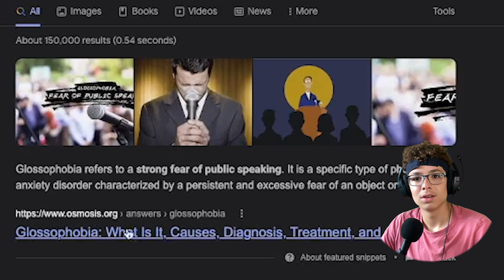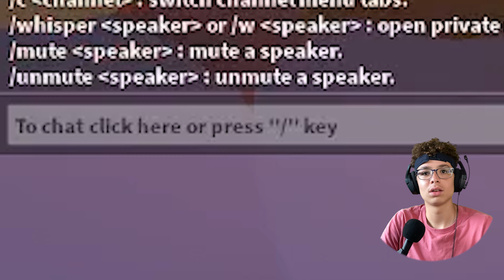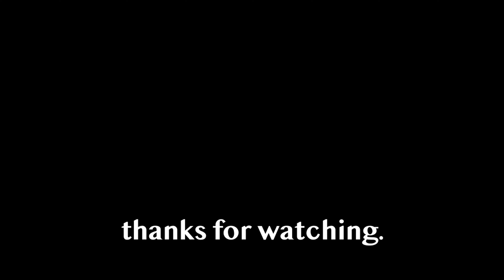GLOSSOPHOBIA (ROBLOX)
i run from corn and become a stand up comedian in roblox lol

I think im a lil late to the party because a lot of videos covering Glossophobia on roblox were made 6 months ago, but i had randomly come across it and was really intrigued. The first game, Kalampokiphobia, was a game I saw on TikTok and wanted to try. I wish it was longer, but it was good for what it was i guess.